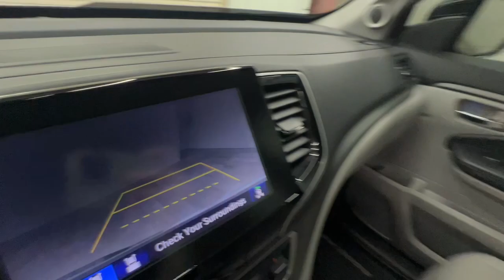2022 Honda Ridgeline Springfield, Nixa, Ozark, Republic, Branson, MO L11200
Blue Used 2022 Honda Ridgeline RTL-E available in Springfield, Missouri at Pinegar Honda. Servicing the Nixa, Ozark, Republic, Branson, MO area.

Don Wessels
3520 S Campbell St

Delivers 24 Highway MPG and 18 City MPG! This Honda Ridgeline boasts a Regular Unleaded V-6 3.5 L/212 engine powering this Automatic transmission. Wheels: 18 Exclusive Pewter Gray Alloy Voice Activated Dual Zone Front Automatic Air Conditioning Vehicle Stability Assist (VSA) Electronic Stability Control (ESC).*This Honda Ridgeline Comes Equipped with These Options *Variable Intermittent Wipers w/Heated Wiper Park Valet Function Turn-By-Turn Navigation Directions Trip Computer Transmission: 9-Speed Automatic -inc: shift-by-wire (SBW) and paddle shifters Transmission w/Driver Selectable Mode and HD Oil Cooler Trailer Wiring Harness Tires: 245/60R18 105H AS Tire Specific Low Tire Pressure Warning Tailgate/Rear Door Lock Included w/Power Door Locks.* Stop By Today *Test drive this must-see must-drive must-own beauty today at Pinegar Honda 3520 S Campbell Ave Springfield MO 65807.